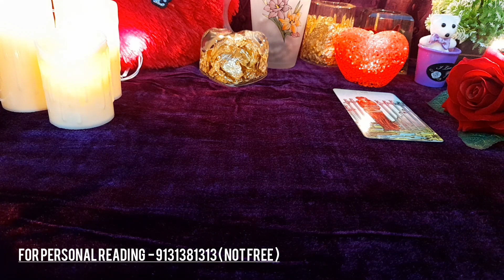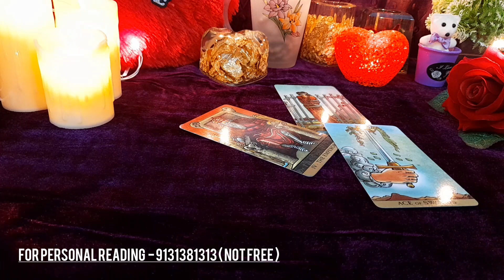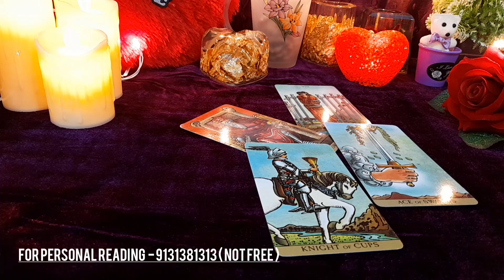❤ WO KYA SOCH RAHE HAI ABHI AAPKE BAARE ME- HIS/HER CURRENT FEELINGS OR THOUGHTS- TAROT CARD READING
❤ WO KYA SOCH RAHE HAI ABHI AAPKE BAARE ME- HIS/HER CURRENT FEELINGS OR THOUGHTS- TAROT CARD READING TODAY NEW LATEST TIMELESS HINDI

😊❤हरे कृष्णा🙏